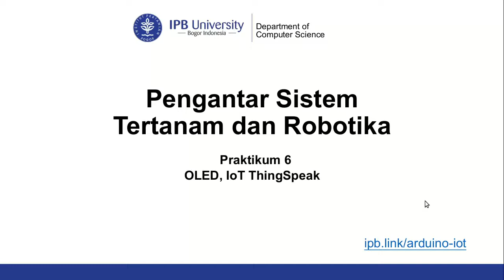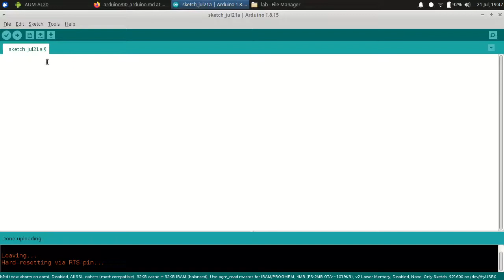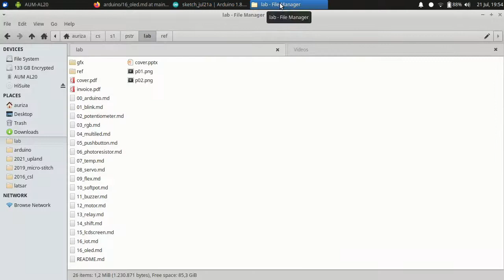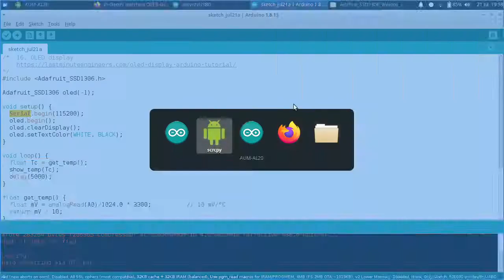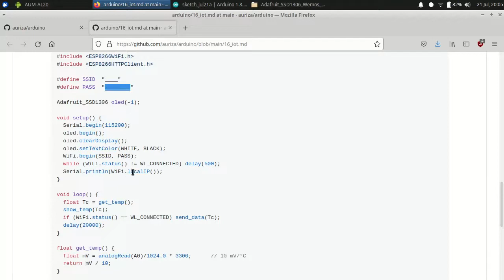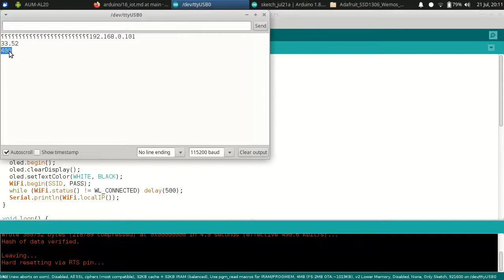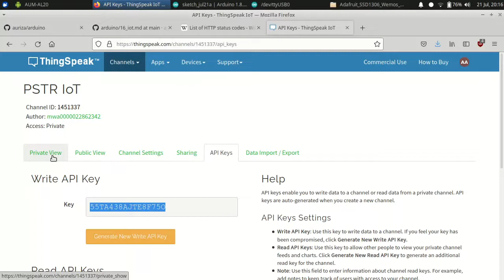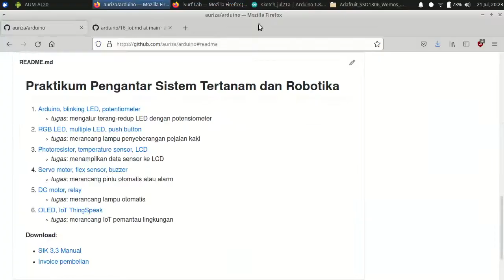Lab #06: OLED display, IoT ThingSpeak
00:00 Intro
01:28 OLED display
23:04 IoT ThingSpeak